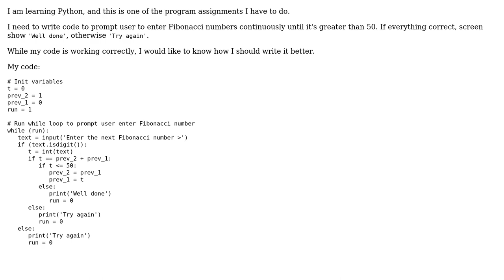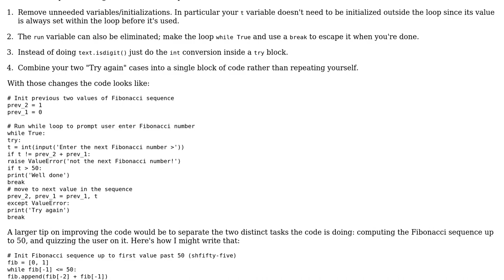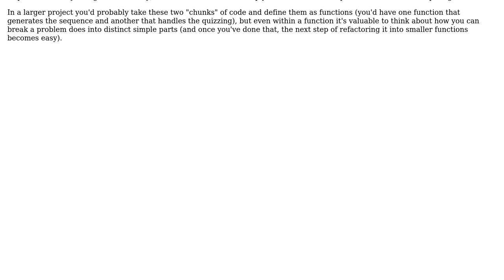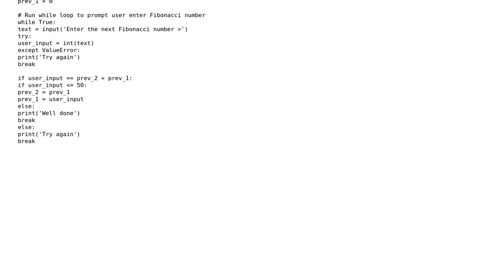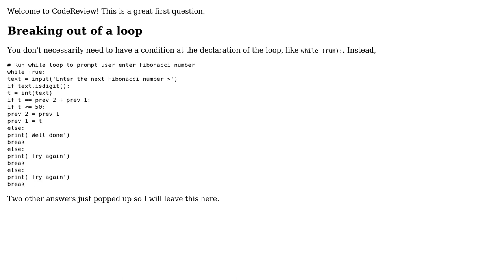Code Review: Asking for Fibonacci numbers, up till 50 (5 Solutions!!)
Code Review: Asking for Fibonacci numbers, up till 50

With thanks & praise to God, and with thanks to the many people who have made this project possible! | Content (except music & images) licensed under CC BY-SA | Music | Images & others | With thanks to user ThangNguyen user Samwise user Reinderien user Mast user JounceCracklePop user Carcigenicate user AJNeufeld and the Stack Exchange Network Trademarks are property of their respective owners. You are responsible for your own actions.